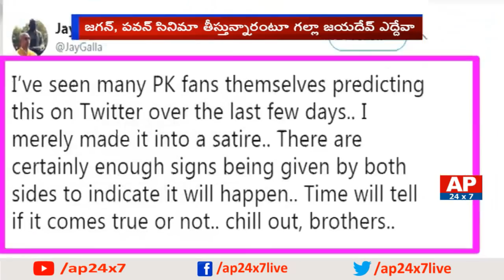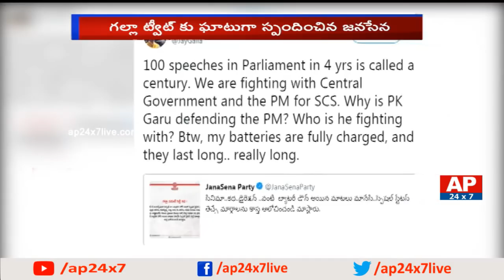Twitter Combat Between Galla Jayadev & Pawan Kalyan | AP24x7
Twitter combat between TDP MP Galla Jayadev and Janasena chief Pawan Kalyan for his latest comments on Pawan & Jagan movie also regarding their participation in 2019 elections from ward to municipality.